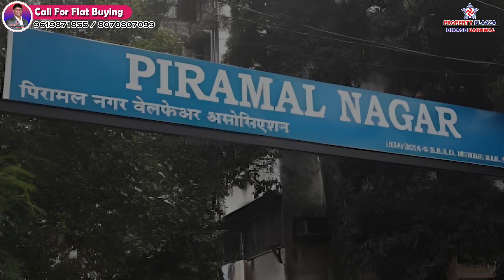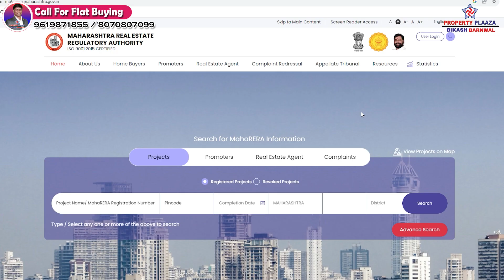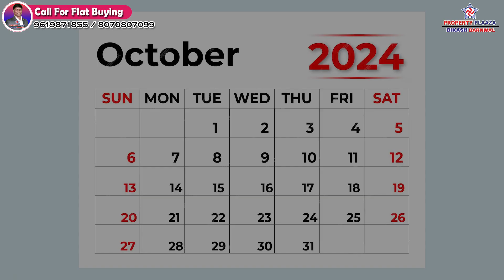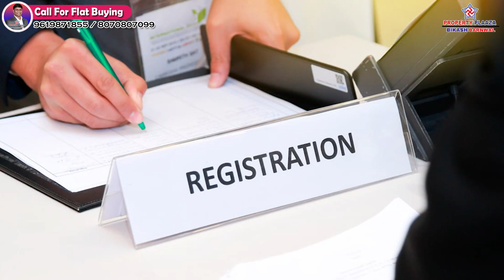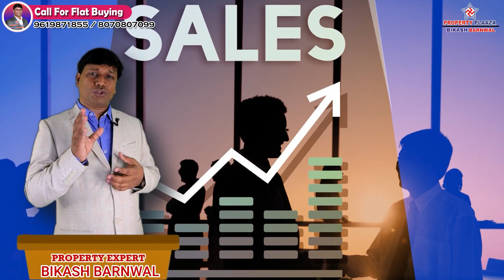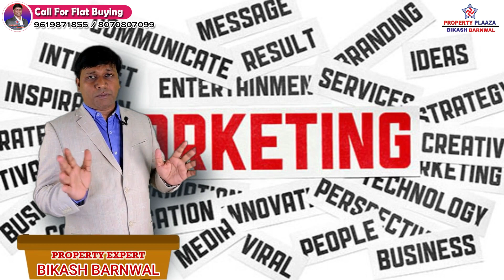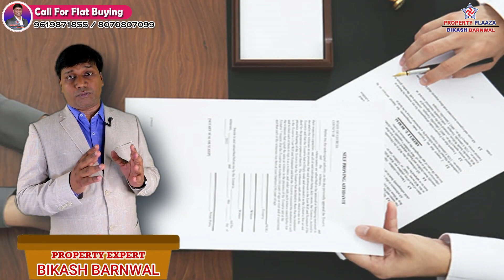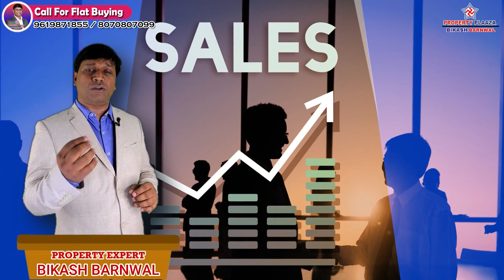गोरेगांव मुंबई के Prime Location पे 1bhk & 2bhk फ्लैट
गोरेगांव मुंबई के Prime Location पे 1bhk & 2bhk फ्लैट propertyforsale realestate goregaon @baranwal_realtors
1.Click below link to know Project details
2.Click below link to know pricing and location details.
3.Click below link to Talk with Authorized Person.

PAREKH CELESTE
UNDER CONSTRUCTION
BY YASH AKAR DEVELOPERS LLP & PAREKH DEVELOPERS
LOCATION: - Piramal Nagar, Goregaon West, Mumbai, Maharashtra 400104.
COMPANY ESTABLISH SINCE: -
Yash Akar Developers Llp: - 2020 (3 Years)
Parekh Developers: -1988 (35 Years)
PREVIOUS PROJECT: -
Parekh Nagar - Malad East
Bhanu Shanti Park Gokuldham - Malad East
Parekh Tower - Pune
Saurabh Apartment - Andheri East
Sagar Apartment - Andheri East
ABOUT THE PROJECT: -
1 Acres Land Area, Free Hold Land
14 Storey Tower, 2 Wings
A Wing
B Wing
Amenities On 1st Level & Rooftop
Ground Level, Covered, Open, And Stack Paking
Rera Possession: - June 2025
Builder Possession: - October 2024
Cc Received
View: - City View
Locality: - Hindu
Costruction Stage: - 6 Slab Casted, 40% Current Due
AMENITIES: -
Gym & Yoga Meditation Area
Rooftop Garden
Garden & Walking Path
Sit Our Area
Grand Entrance Lobby
ATTRACTION POINT: -
200 Meters From Jain Derasar
Near By Sv Road
CONNECTIVITY: -
2 MINS TO 10 MINS
Rising Sun Preschool, Daycare & Activity Centre
A. B. Goregaokar English School
Patkar College
Chikitsak Samuha's Sir Sitaram & Lady Shantabai (College)
Ashutosh Foodzie (Restaurant)
Raj Restaurant
Lifeline Medicare Hospitals
Kapadia Multispecialty Hospital
Uco Bank
Bank Of Maharashtra
Super Market
Vegetable Market
Auto Stand
Bus Stop
Chemist
Mandir
About Us :-
👉OFFICE ADDRESS :- Property Plaaza Bikash Barnwal. E7 004 Happy Home Heights. Behind Property Registration Office. Poonam Garden. Mira Road ( East ) Thane Mumbai. 401107.